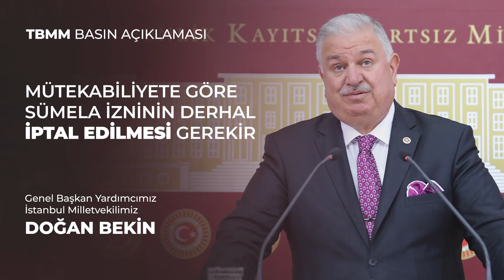Mütekabileyete Göre Sümela İzninin Derhal İptal Edilmesi Gerekir | Doğan Bekin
Genel Başkan Yardımcımız ve İstanbul Milletvekilimiz Doğan Bekin, 14 Ağustos 2023 tarihinde TBMM'de  "Mütekabileyete Göre Sümela İzninin Derhal İptal Edilmesi Gerekir" başlıklı bir basın toplantısı gerçekleştirdi.